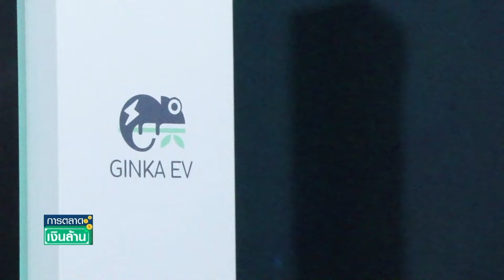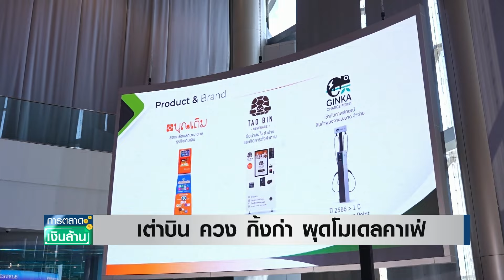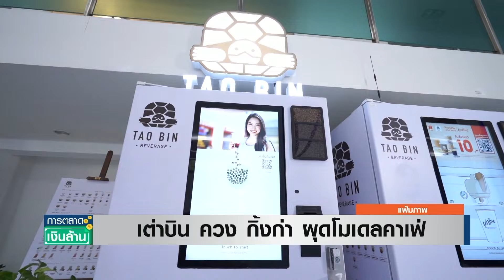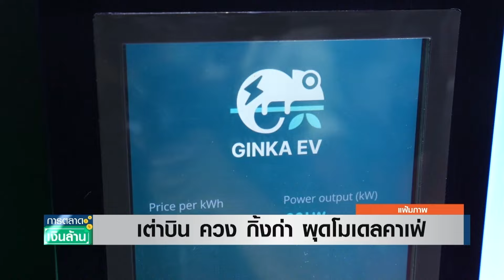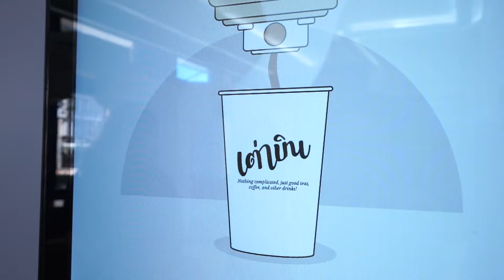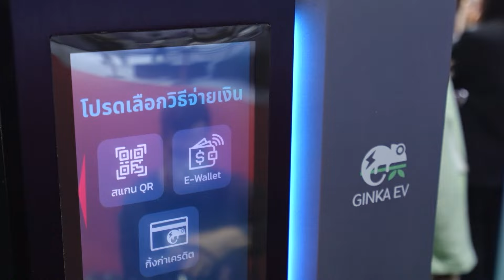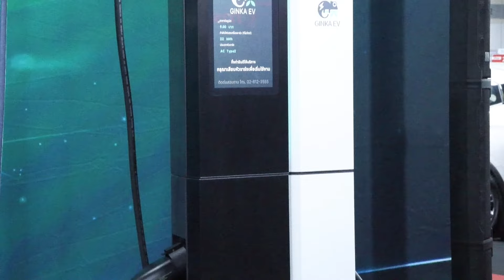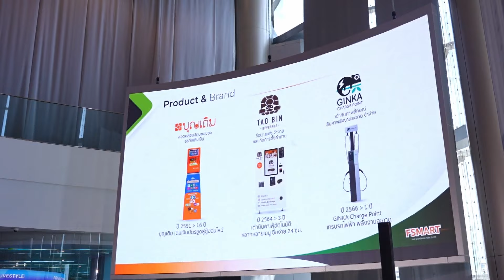"เต่าบิน" ควง "กิ้งก่า" ผุดโมเดลคาเฟ่ | การตลาดเงินล้าน | TNN | 26 ก.พ. 67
ตู้ "เต่าบิน" เวลานี้ ไม่มีใครที่ไม่รู้จัก ขณะที่ "กิ้งก่า ชาร์จ พ้อยท์" ก็เป็นน้องใหม่ที่เข้ามาในช่วงที่ตลาดรถยนต์ไฟฟ้ากำลังเติบโต และความต้องการเครื่องชาร์จอีวี ที่มีเพิ่มขึ้น  ต่างก็มีจุดแข็งทั้งคู่ และในปีนี้ ทั้ง 2 แบรนด์ จะมาผนึกร่วมกัน ปั้นเป็น "เต่าบิน ค่าเฟ่" ที่จะมี กิ้งก่า ติดตั้งอยู่ด้วย ตอบรับสังคมคนนอนดึก